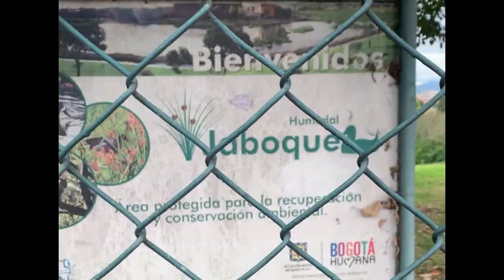Salir sin dinero en Bogota- Recorrimos el Humedal Jaboque 💦🌳🌱🪴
Un fin de semana donde no se tiene dinero, decidimos recorrer nuestros alrededores de nuestra casa, aquí en engativa